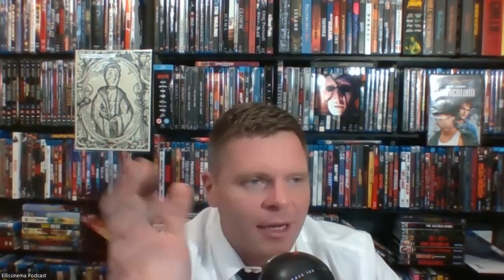Episode 237: An Evening with Seth Landau: The Sequel - Youngblood (1986) - Part I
For good or ill, writer/director ‎‎@SethLandauEntertainmentand I deliver the definitive Youngblood (1986) review.

Ontario, 1986. The struggling hometown Hamilton Mustangs are in need of a jolt to their hockey club. The jolt comes in the form of a hot new American prospect, Dean Youngblood. However, trouble is brewing for Dean. Carl Racki of the Thunder Bay Bombers is out for blood and the coach's daughter is out for love, which could spell disaster for his chances of ever making it into the pros.
Starring Rob Lowe, Patrick Swayze, Cynthia Gibb, Ed Lauter, George J. Finn, Jim Youngs, Eric Nesterenko, Fionnula Flanagan, Ken James, Keanu Reeves, Peter Faussett, Martin Donlevy, and Walker Boone.
Director of Photography Mark Irwin
Written and Directed by Peter Markle

Be sure to check out Seth's films Bryan Loves You and Take Out streaming now on TUBI. Tubi is free. No excuses.